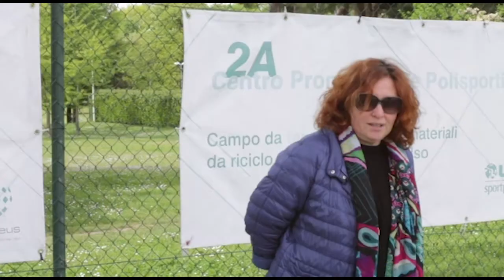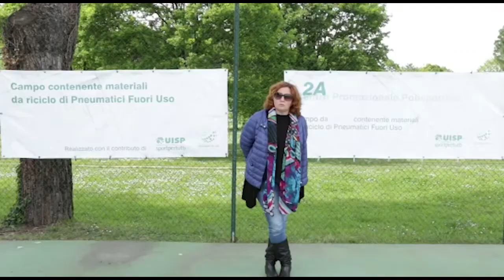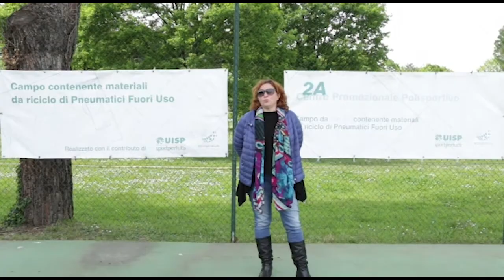Da Prato gli interventi dell’assessore allo sport Luca Vannucci,Caterina Boscherini e Arianna Nerini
“Valori e luoghi di sport: ambiente, sostenibilità e gli impianti dello sport per tutti”